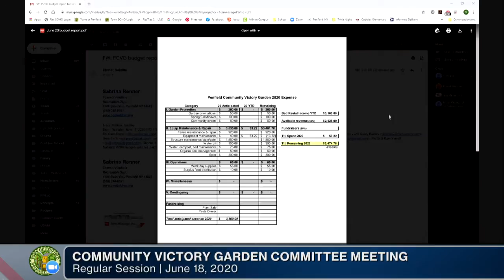2020: June 18 | Community Victory Garden Meeting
COMMUNITY VICTORY GARDEN COMMITTEE
Thursday, June 18th 2020, 7:00 PM
Dorothy Brenneis, Chairwoman, presiding
I. Call to Order
II. Approval of Minutes – (May)
III. Communications
a. Critter fence needs
b. Swallow wort
c. Rain Barrel and Gutters
d. Seminars
IV. Public Participation
V. Action Items
a. Locks with bigger numbers and new sprayers
 VII. Informational Items
a. Financial
i. Bed registration for 2020
ii. Present Budget
b. Projects
i. Pad Construction AAA Masonry
ii. Food forest update
c. Operations
 i. Move small shed/ scrap garbage disposal
 ii. Water Update/Critter update
VI. Held Items
Ribbon Cutting for shelter
Solar purchase and installation
Owl nesting boxes
Cherry picker for Bat house installation
VII. Old Business
VIII. New Business
IX. Next Meeting: July 16th 7PM
X. Adjournment